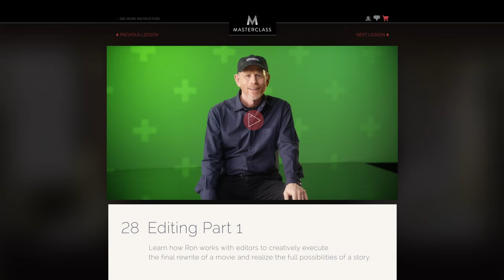Ron Howard - MasterClass Trailer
Ron Howard teaches directing in his first ever online filmmaking course for MasterClass.